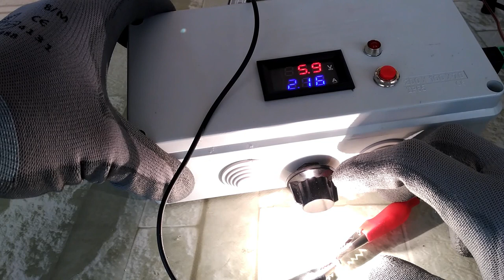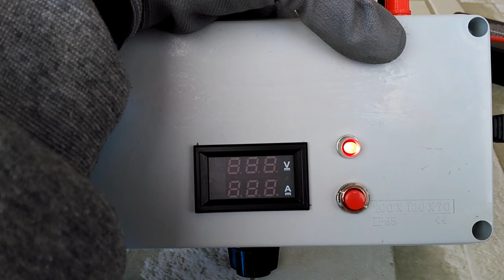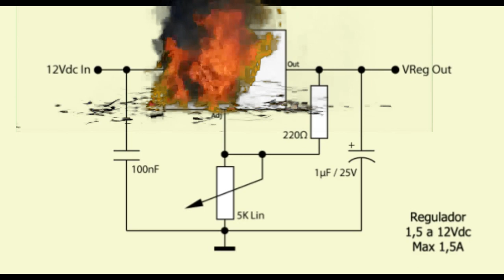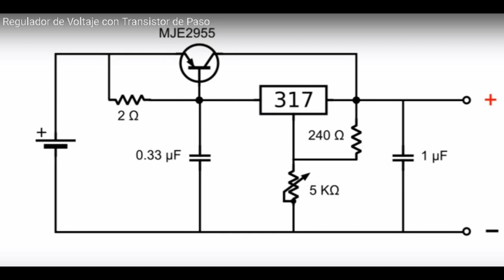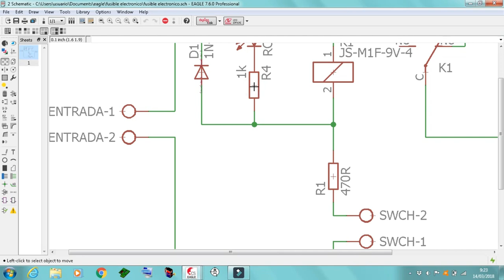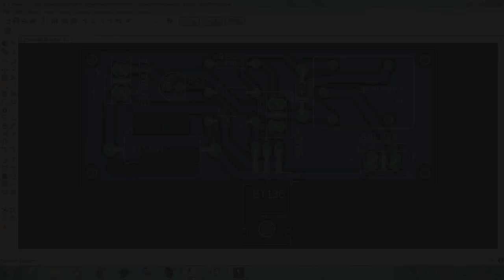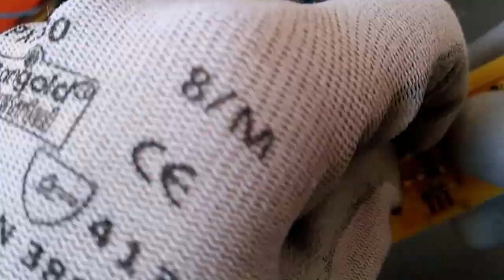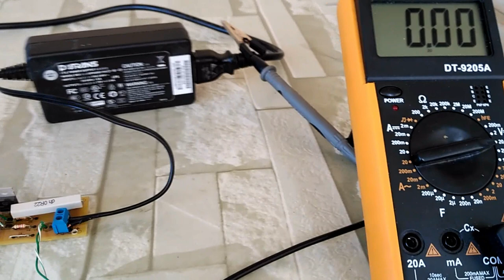Fuente de alimentación cortocircuitable (1ª parte)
En este vídeo os muestro como fabricaros vuestra propia fuente de alimentación para vuestro taller, lo mas importante es que la tenemos protegida con nuestro relé electrónico y además nos puede entregar hasta 3 amperios.

VARIACIONES DE RESISTENCIAS DEPENDIENDO DEL VOLTAGE DEL RELÉ:

RELÉ 24V:
R1 Puente
R4  2k2

RELÉ 12V:
R1  220 ohmios
R4 1K

RELÉ 5V:
R1  470 ohmios
R4  120ohmios